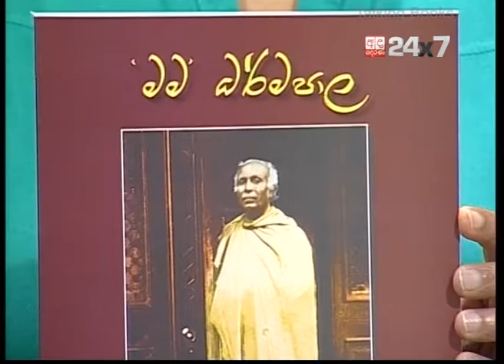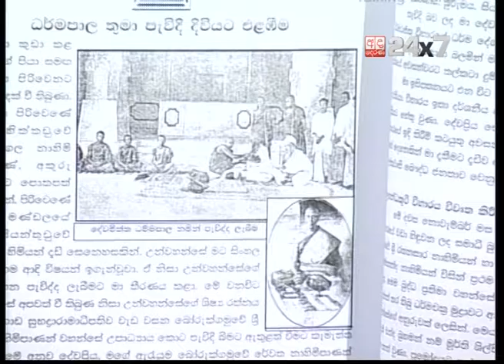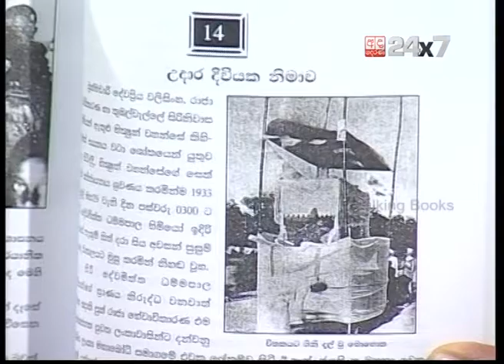Talking Books Episode 257 Ranaweera A Chandrasena